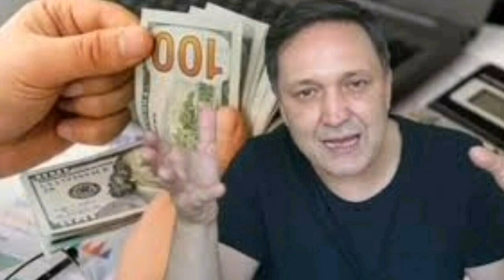DOLAR 55 TL !!!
Yatırım danışmanlığı hizmeti; aracı kurumlar, portföy yönetim şirketleri, mevduat kabul etmeyen bankalar ile müşteri arasında imzalanacak yatırım danışmanlığı sözleşmesi çerçevesinde sunulmaktadır. Burada yer alan yorumlar Selçuk Geçer'in kişisel görüşlerine dayanan analizlerden oluşmaktadır. Bu görüşler mali durumunuz ile risk ve getiri tercihlerinize uygun olmayabilir. Bu nedenle, sadece burada yer alan bilgilere dayanılarak yatırım kararı verilmesi beklentilerinize uygun sonuçlar doğurmayabilir. Burada yer alan bilgiler, tamamen yoruma dayalıdır ve asla kesin ifade etmez. Burdaki yorumlardan yola çıkarak yatırım yapan kişilerin kararlar ve ticari amaçlı işlemlerden doğabilecek zararlardan Selçuk Geçer hiçbir şekilde sorumluluk kabul etmemektedir. Burada yer alan görüş ve düşüncelerin hiçbir bağlayıcılığı yoktur.
Dolar yorumları ile ilgili farklı görüşler olsa da dolar altın yorumları tek bir noktayı işaret ediyor. Herkes dolar neden yükseliyor sorusuna yanıt bulmaya çalışıyor. Her ne kadar eski Hazine Bakanı Albayrak dolarla mı maaş alıyorsun diye sorsa da vattandaş için dolar bitti mi? Tabi ki hayır. Dolar ne olacak, dolar düşer mi yada dolar ne olur sorularını adım başı duyuyoruz. Yani dolar son dakika haberleri çok yakından takip ediliyor. en şaşırılan konuysa dolar nasıl düşer meselesi.
dolardan sonra en çok merak edilen diğer bir yatırım aracı ise elbette altın. Onun için  pek çok ekonomist altın yorumları konusuna önem veriyor. altın selçuk geçer için de önemli ve yakından takip ediliyor. Her gün her videoda altın yorumları ekonomist selçuk geçer tarafından yapılıyor.